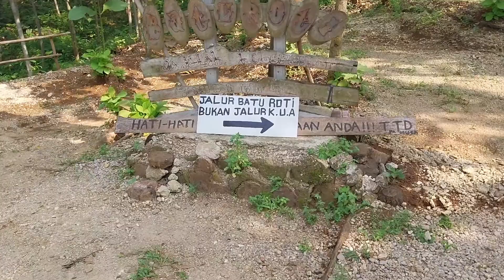PUNCAK BATU ROTI, GUNUNG KAPUR CEAMPEA BOGOR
Puncak Batu Roti adalah spot yang lagi hits dan jadi jujugan anak muda Bogor untuk melihat kota dari ketinggian. Puncak ini merupakan satu dari dua puncak di pegunungan Kapur Ciampea, Jalan Raya Cikampak, Kecamatan Ciampea, Kabupaten Bogor. Lokasi Puncak Batu Roti ini sekitar 17 km dari pusat Kota Bogor.